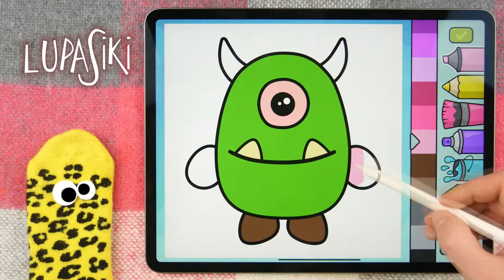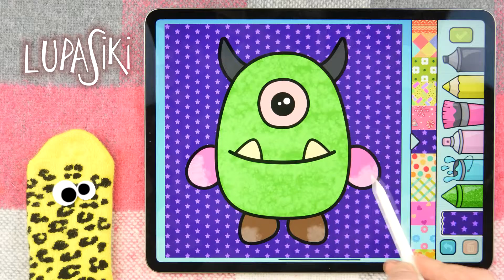LUPASIKI - Drawing and Coloring an ALIEN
Do you know how do draw an Alien? Papa will help you. Magic coloring and lot of fun! Enjoy! :)

Lupasiki - funny and happy friends, they like to play games, toys and get gifts and surprises from each other. They will show you what to do when you bored. :)

Interesting fact: kids all over the world call them differently. For example, main characters of the show: lulu, лулу, mimi, мими, papa, папа, dudu, дуду, dodo and lupasiki, лупасики or even loopasiki.